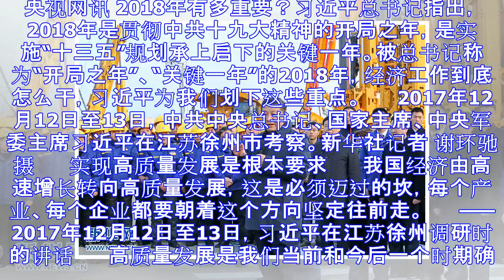这些经济大事 习近平要求明年重点干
央视网讯 2018年有多重要？习近平总书记指出，2018年是贯彻中共十九大精神的开局之年，是实施“十三五”规划承上启下的关键一年。被总书记称为“开局之年”、“关键一年”的2018年，经济工作到底怎么干...